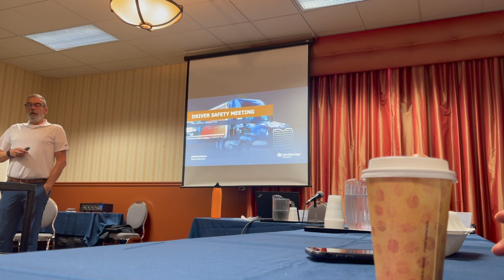How drivers can come to Canada + Safety rules for drivers